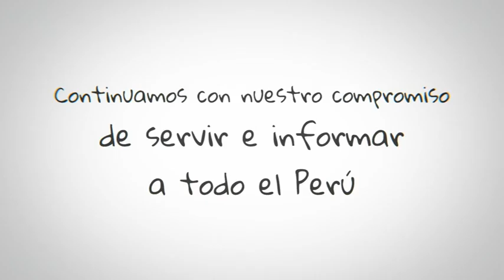TVPerú Noticias, canal informativo de IRTP, cumple siete años al aire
TVPerú Noticias, el canal informativo del Instituto Nacional de Radio y Televisión del Perú (IRTP), cumple siete años informando de manera veraz e independiente a los peruanos.